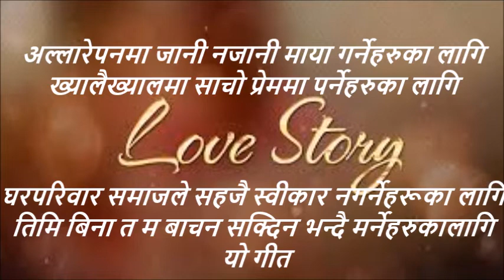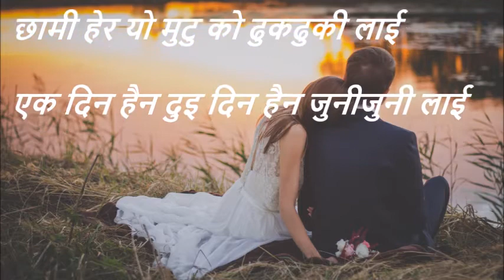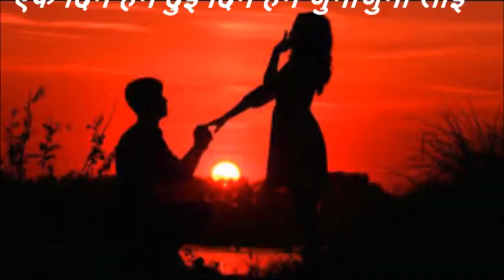Love Story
Vocal, Lyrics & Composition by PrabhatBny

अल्लारेपनमा जानी नजानी माया गर्नेहरुका लागि
ख्यालैख्यालमा साचो प्रेममा पर्नेहरुका लागि
घरपरिवार समाजले सहजै स्वीकार नगर्नेहरूका लागि
तिमि बिना त म बाचन सक्दिन भन्दै मर्नेहरुका लागि
यो गीत LOVE STORY